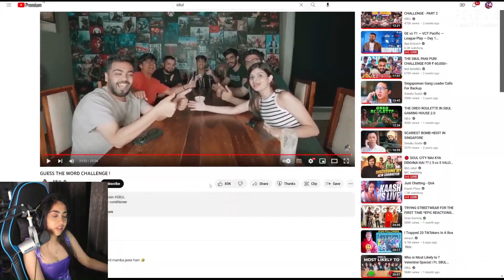Kaash Reaction On S8ul Word Challenge 😂😂